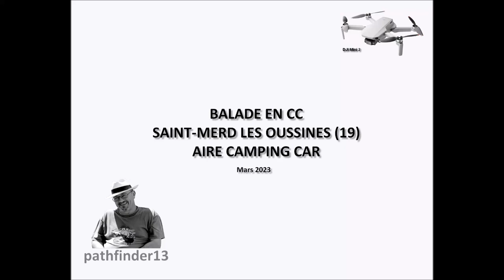BALADE EN CC - SAINT MERD LES OUSSINES - MARS 2023